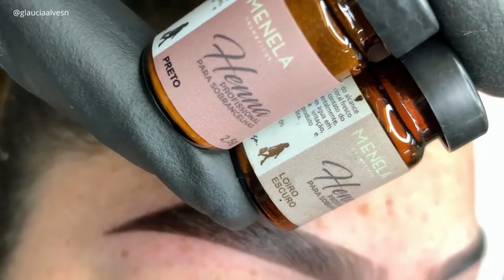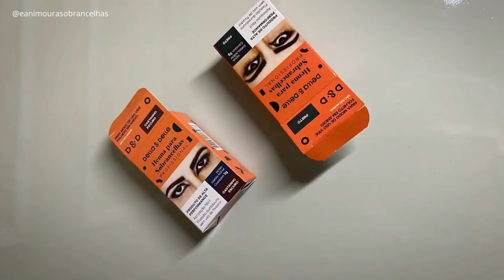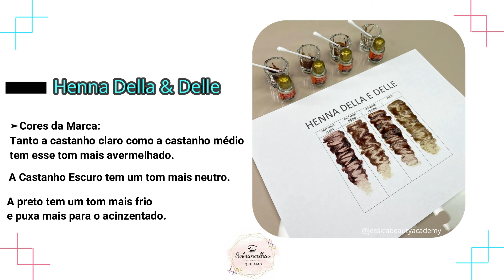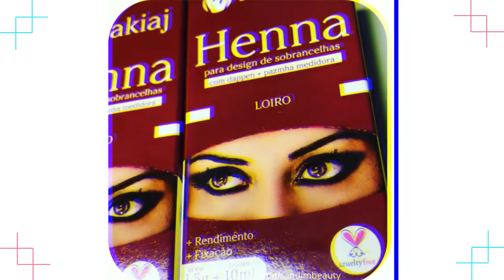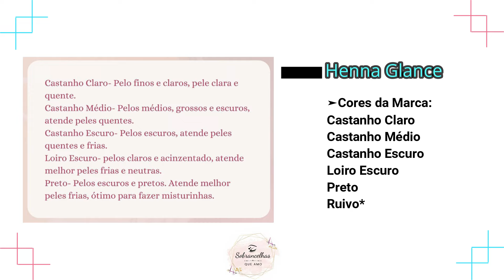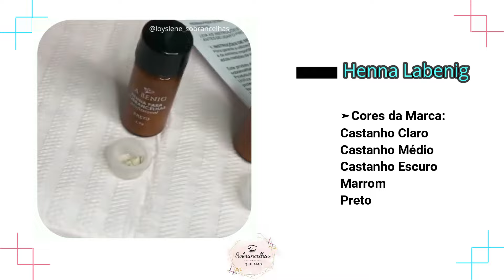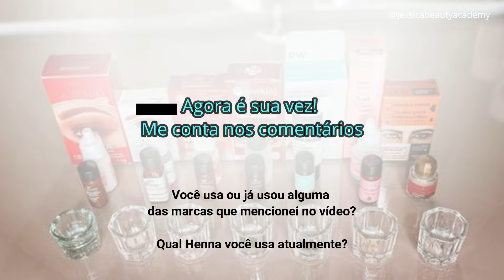Melhor Henna para Sobrancelha – TOP das melhores do ano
Melhor Henna para Sobrancelha – TOP hennas do marcado desse ano!

E transforme sua vida financeira através das sobrancelhas!🤩

Esse vídeo é para quem sempre me pergunta qual é a melhor Henna para sobrancelhas, espero muito que ajude cada um a escolher sua marca preferida. ❤️

A escolha de uma marca de Henna boa é um grande diferencial nos atendimentos das designers de sobrancelhas.

É importante que alguns fatores sejam levados em consideração, desde o preço até o resultado final desejado.

A henna tem um efeito temporário nas sobrancelhas, dura de 10 a 12 dias, e vai desbotando ao longo dos dias.

A durabilidade da henna está muito relacionada também ao tipo de pele. Em peles oleosas a durabilidade é bem menor. Em peles secas a durabilidade é maior.

Além disso, é muito importante fazer um preparo adequado para que o resultado final fique bom.

Espero ter ajudado todas vocês😘

Vem fazer parte do nosso time de alunas também, já temos mais de 100 mil alunas certificadas! 👩‍🎓📚

Roteiro: Equipe Canal Guia de Sobrancelhas
Edição: Equipe Canal Guia de Sobrancelhas
Imagens do Instagram: Créditos no Vídeo